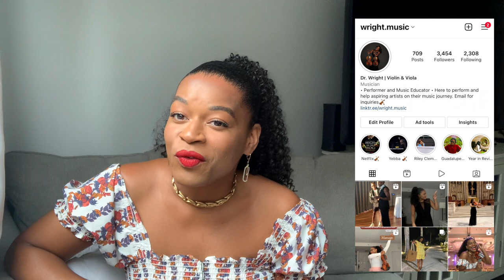VLOG | Silent Disco Party, Wedding, Gig Bag Essentials, Honest Chat ( is being a musician Hard?)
Oh Yes Guys, we have a packed Vlog for you today. It's a full weekend in NYC as a NYC musician. We saw a Silent Disco Party at Lincoln center, performed at a wedding in a Castle in NJ and went out to dinner.  I also share what's in my gig bag, and what it's like being a musician. For more daily content head to my instagram page @wright.music and come along for the journey. Time stamps are below. LOVE YOU!

Time Stamp:
3:08 for what's in my gig bag
4:36 is being a musician hard?